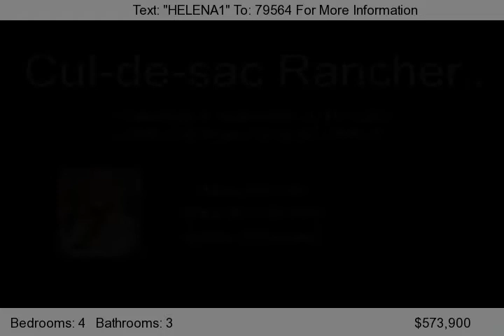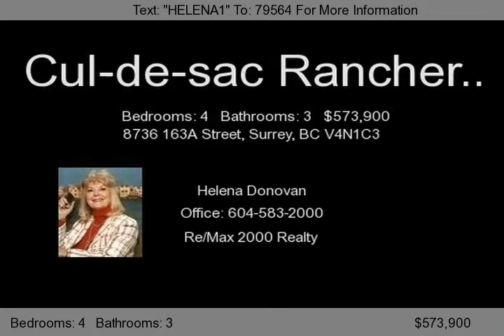8736 163A Street, Surrey, BC V4N1C3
Truly a must see! Rancher in cul de sac w/4 bdrms 3 full baths on a 9500+ sqft lot, enter into a spacious foyer, step into the vaulted living area w/recessed palladium window, new walnut oak hardwood flooring which flows into dinrm & kitchen famrm area. Kitch. feat. new stainless fridge, stove & d/w, new counters, sink & faucet, eating area w/lots of windows looking out onto a covered deck, famrm...